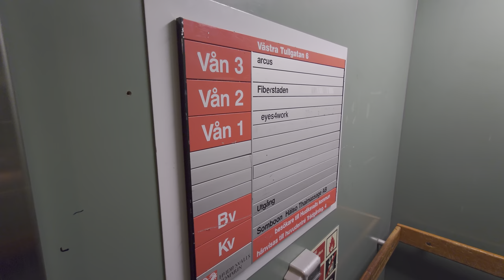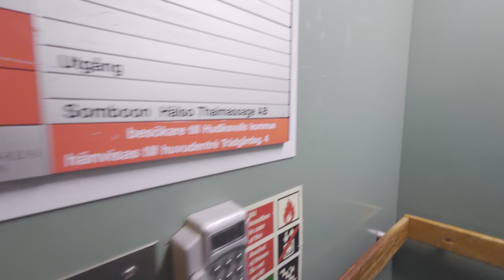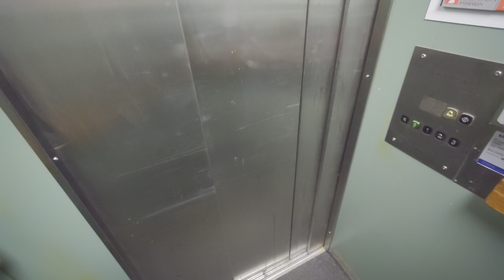1970 KONE (MB: KONE M) Traction Elevator @ Västra Tullgatan 6, Hudiksvall, Sweden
ELEVATOR INFORMATION!

Manufacturer/Tillverkare: KONE
Model/Modell: NPN6
Installation year/Byggår: 1970
Latest modernization year/Senast moderniserat år:
Capacity/Maxvikt: 480Kg - 6 Persons
Floors/Antal våningar: 5 = K B 1 2 (3)

Location/Adress: Västra Tullgatan 6, 824 30 Hudiksvall SWEDEN!
Camera/Kamera: Sony XPERIA 1 IV